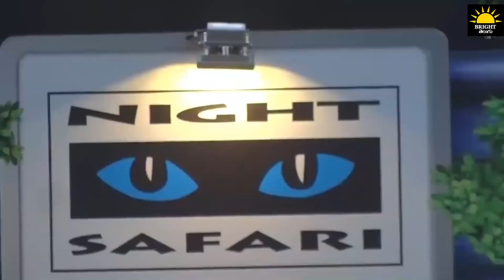ప్రపంచంలోని 5 అద్భుతమైన పర్యటక ప్రదేశాలు | 5 Beautiful tourist places in the world | Bright Telugu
This video speaks about most beautiful tourist animal safari places in the world